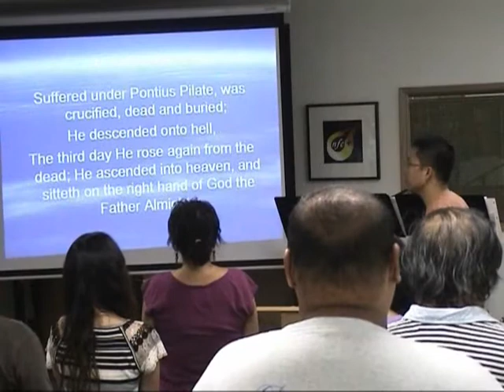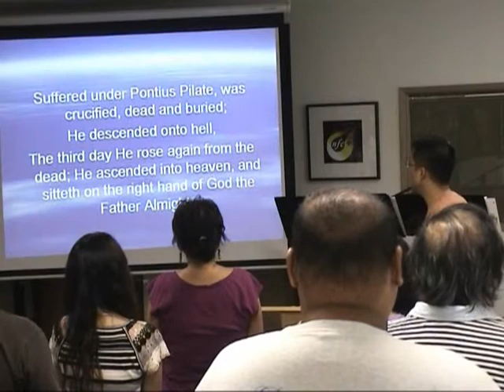New Fellowship Chapel 9.13.2009 English 0 of 4